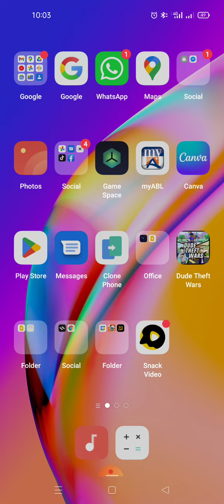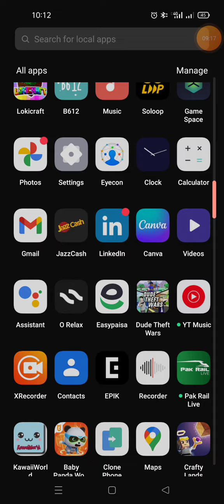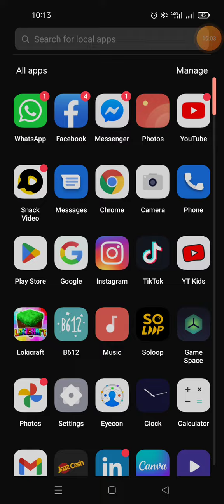November 11, 2022